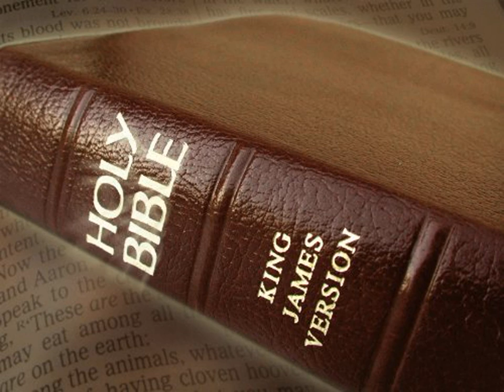King James Version Bible Audiobook Book of Joshua Chapter 01